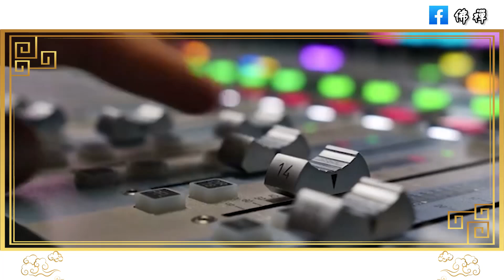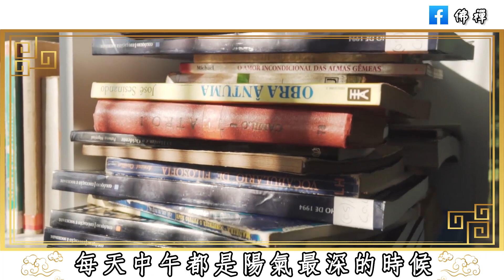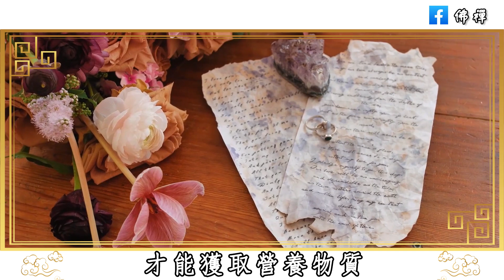俗話說晨不吐口水、午不洩精水、晚不流汗水，到底是什麼意思呢？晚上不能運動，這種說法真的對嗎？科學的解釋來了 |佛禪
佛禪：結束關係最好的方式，不是好聚好散，而是以下三種，不打擾是最好的祝福
佛禪：三等夫妻分床睡，二等夫妻同床睡，一等夫妻……快看看你是第幾等 | 檢驗婚姻最好的標準，是睡覺
佛禪：人到中年，越活越累，怎麼讓生活更幸福一些呢？看懂這四句話，才能樂得輕鬆自在